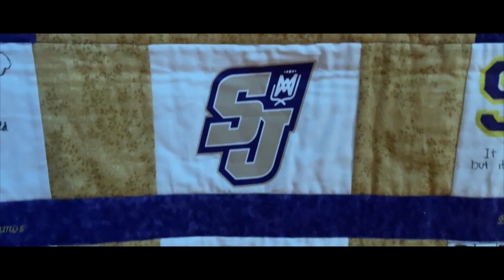2023 12th Grade Project SJDLS